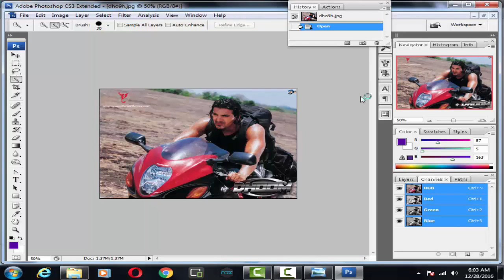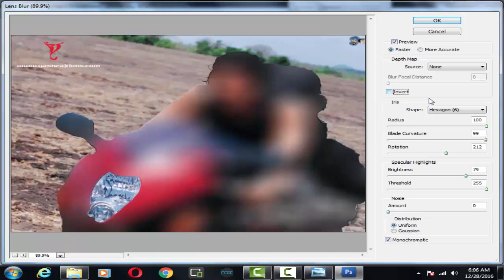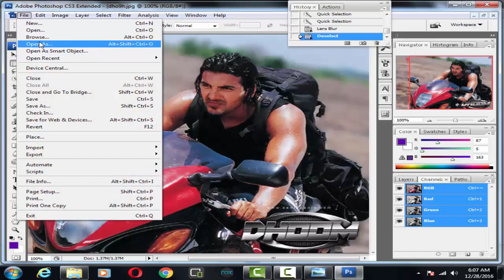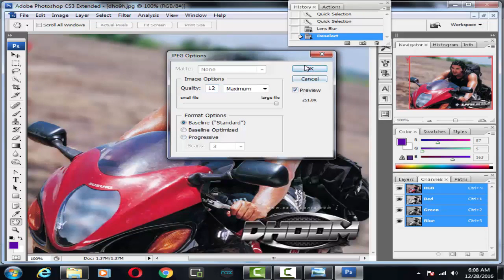How to Blur Background Photo in Photoshop ! Photoshop Tutorial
How to Blur Background Photos in Photoshop ! Photoshop Tutorial

Watch the complete video to completely understand the illustration concepts in illustrator and learn to create amazing visual effects in adobe illustrator.